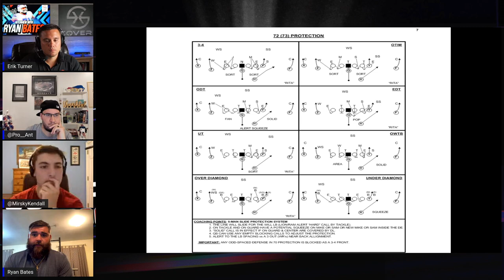How Bills Ryan Bates learned multiple OL positions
Bills offensive lineman Ryan Bates has played just about every position across the offensive line in college and the NFL. Bates explains how he managed to learn all of the positions.